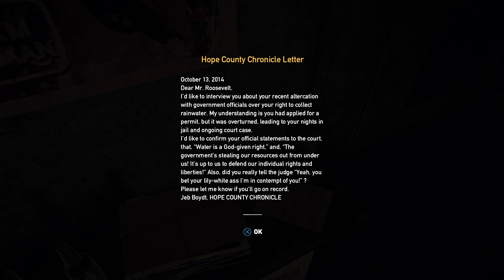Far Cry 5 LP 02 "Glimmer of Hope"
The subject matter is great, but it doesn't quite live up to its potential.

MY INFO